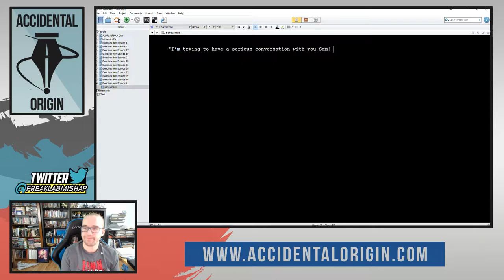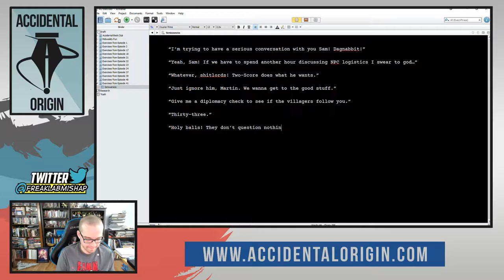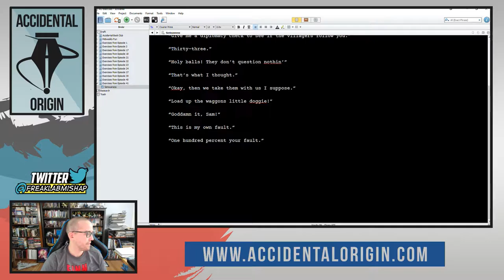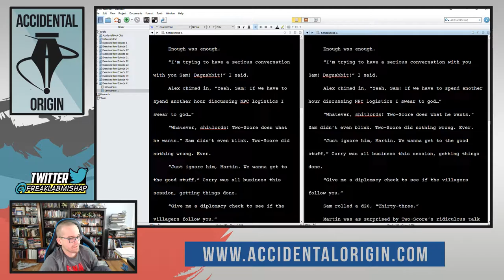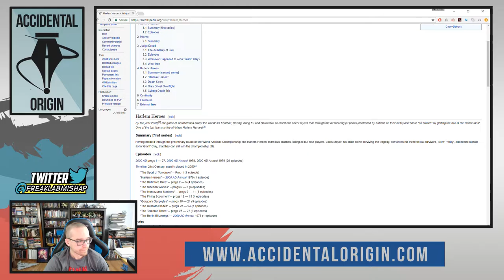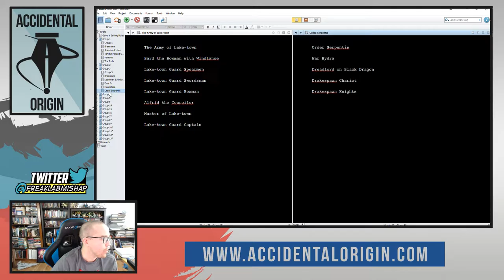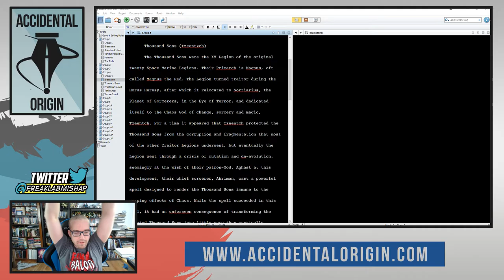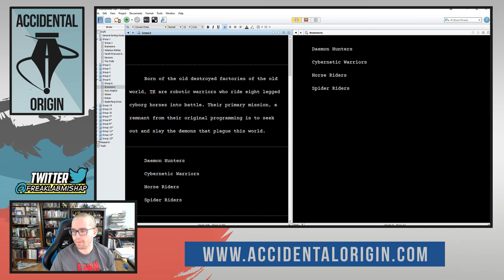Accidental Origin - Episode #41 (Part 1)